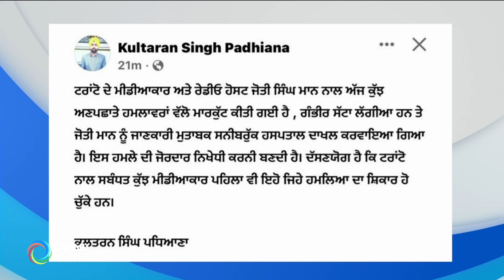Punjabi radio host attacked in Brampton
On August 4, 2022 at 8:16 a.m., three masked men attacked the local radio host Joti Singh Mann with axes and machetes. He was bleeding profusely and was wounded deeply. Police took him to trauma center. Warning: Some elements in the video can be disturbing.

4 ਅਗਸਤ, ਸਵੇਰੇ ਸਵਾ 8 ਵਜੇ ਦੇ ਕਰੀਬ, ਸਥਾਨਕ ਰੇਡਿਓ ਹੋਸਟ, ਜੋਤੀ ਸਿੰਘ ਮਾਨ 'ਤੇ ਤਿੰਨ ਹਥਿਆਰ ਬੰਦਾਂ ਨੇ ਤੇਜ਼ ਹਥਿਾਅਰਾਂ ਨਾਲ ਹਮਲਾ ਕਰ ਕੇ ਓਨਾਂ ਨੂੰ ਜ਼ਖ਼ਮੀ ਕਰ ਦਿੱਤਾ।ਜੋਤੀ ਸਿੰਘ ਮਾਨ ਨੂੰ ਤੁਰੰਤ ਗੰਭੀਰ ਸੱਟਾਂ ਨਾਲ sunny brook ਹਸਪਤਾਲ ਲਿਜਾਇਆ ਗਿਆ ਜਿੱਥੇ ਓਹ ਜ਼ੇਰੇ ਇਲਾਜ ਹਨ। ਦੱਸ ਦੇਇਏ ਕਿ ਅਗਲੀ ਜਾਣਕਾਰੀ ਅਤੇ ਇਸ ਨਾਲ ਸੰਬੰਧਤ ਵੀਡੀਓ ਤੁਾਹਾਨੂੰ ਪਰੇਸ਼ਾਨ ਕਰ ਸਕਦੇ ਹਨ।